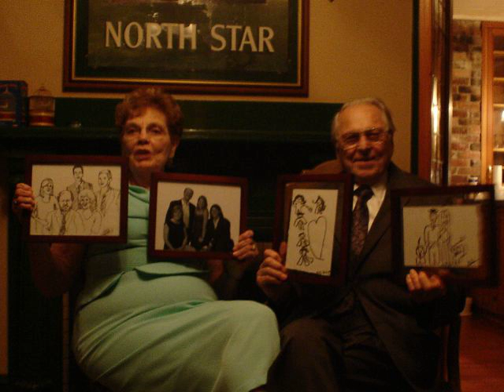Mia familgia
family reunion